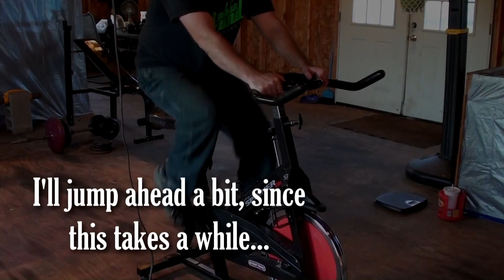Workout Number 3 - Heavy Bag, Spin Cycle, Bench Press, & Darts?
This is my third workout since getting our new home gym setup out in the garage.  I hadn't lifted weights consistently in a couple of years, prior to beginning these workouts, so I'm a bit out of shape.  I've just been trying to mix things up to keep the workouts interesting to me.  In this one I hit the speed bag, ride the spin bike, punch the heavy bag, bench press, overhead press, do barbell curls, do lat pulldowns, do dumbbell rows, and even throw some darts...just for fun.  Hopefully there is something you find interesting in here and I do appreciate you watching.  My plan is to keep uploading these videos in between our regular content, so that it keeps me accountable.  I really want to get back into shape this time and I feel this is the way to do it.  Thanks again for watching!